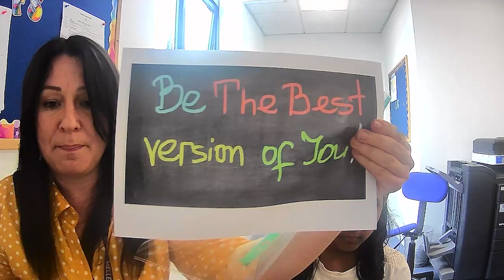Primary: Connect - Mellers School